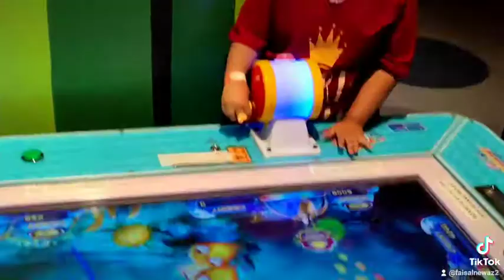Boshundhara city#Faisal_Newaz#Farin newaz#